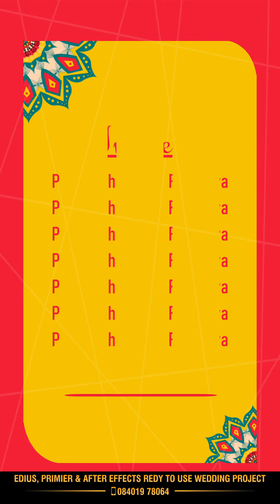Edius Wedding Invitation Video | Z 03